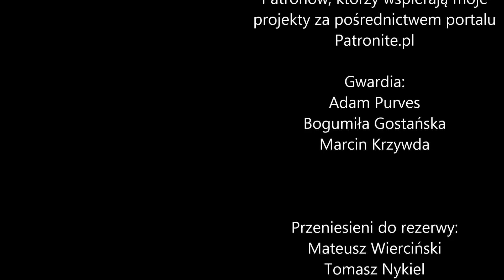COBI Panzer VIII Maus - World of Tanks (3024) - recenzja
Jeśli podobają się Tobie moje filmy, pomóż mi tworzyć je z większą częstotliwością